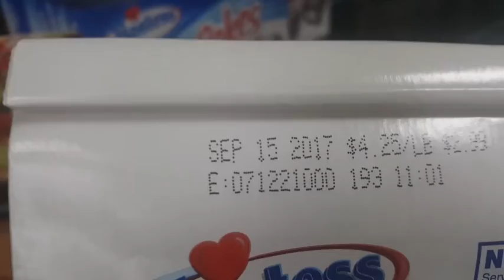Vlog 161 A Night At Texas Roadhouse | how amazing